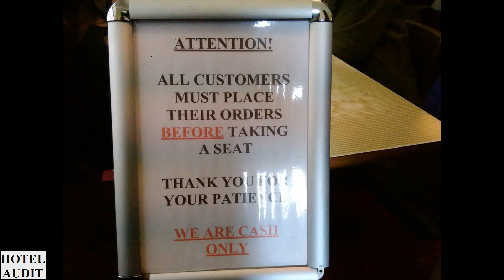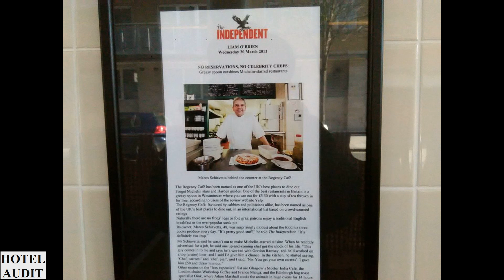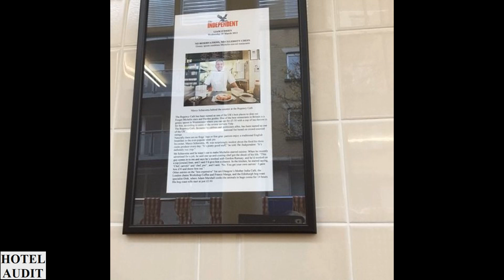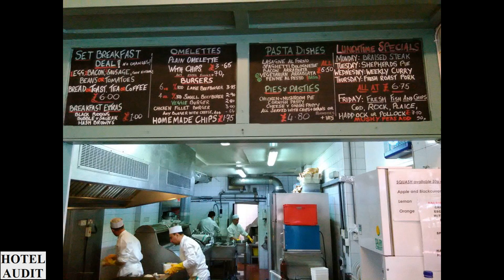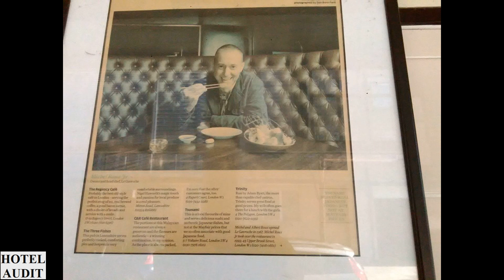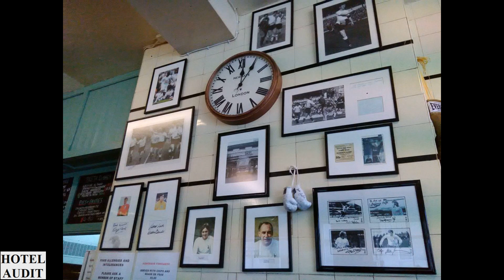Отдых Видео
Отдых куда поехать,
Куда поехать,
Про путешествия,
Смотреть путешествия,
Видео обзор,
Видеообзор,
Где отдыхать,
Море берег,
Отдых,
Аудит Отель,
АудитОтел,
АудитОтель,
Аудит Отел,
АудитХотель,
Аудит Ресторан,
АудитРесторан,
Аудит Кафе,
АудитКафе,
Аудит Хостел,
АудитХостел,
Аудит Развлечения,
АудитРазвлечения,
AuditHotel,
AuditHotels,
Audit Hotel,
Audit Hotels,